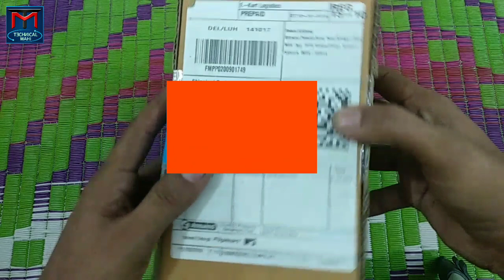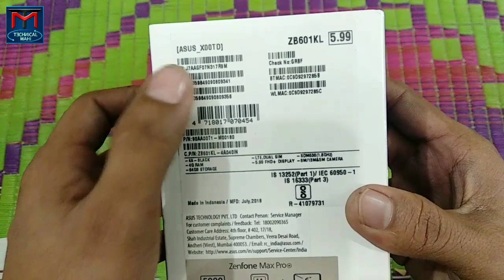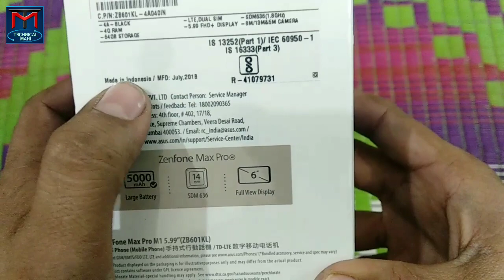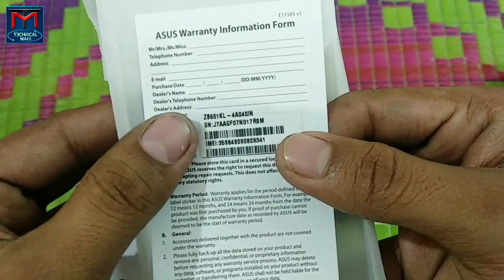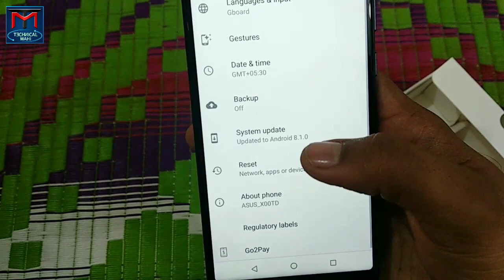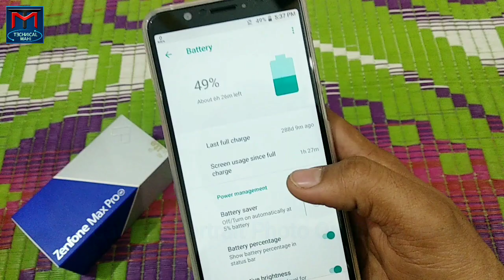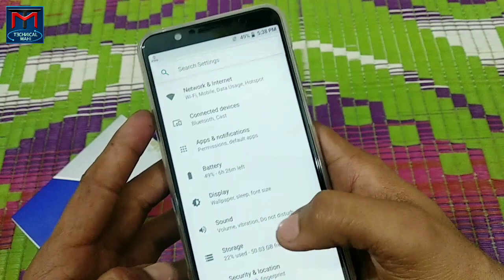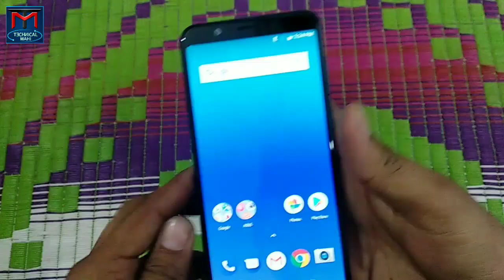Asus Zenfone Max Pro M1 Unboxing and Review | Best Phone Under 10000 Rupees | Technical Mahi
Dosto is video me Maine aapko phone ka Unboxing Kari ke aur Sarah me bahot sari jankari batai hai, mujhe ummid hai ke aapko video pasand aaya hoga.

So Namaskar Dosto Technical Mahi Ke Ek Aur Naye Video Mai Main Aapka Swagat Karta Hu,

Dosto Please Is Video Ko Aap Jada Se Jada Share Kare Jis Se Sab Ka Support Mile Aur Hamari Family Aage Badhe, Aur Agar Aapne Humare Channel Ko Abhitak Subscribe Nahi Kiya Hai To Subscribe Kar Lijiye Kyu Ke Mai Aise Hi Intresting Videos Leke Aata Rahata Hu.

Agar Aapka Koi Sawal Ya Sujhav Ho to Is Video Ke Comment Section Aap Apana Sawal Puchh Sakta Hai.

Technical Mahi Official Accounts.

.Technical Mahi Need Your Support.